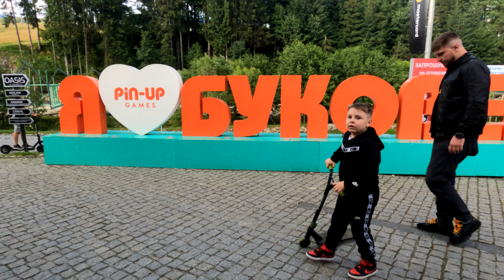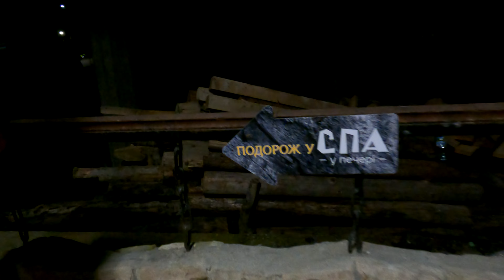Дорога у Буковель. Яремче. Карпати. Красоти України. Bukovel. Ми тут вперше. Неймовірна краса. UA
Не треба тут слів і опису. все що треба, це побувати тут!!!
будь тут:    / @karmazinmaxim
Якщо вам подобається те, що я роблю, ви завжди можете підтримати
мене, та мій канал лайком та коментарем.